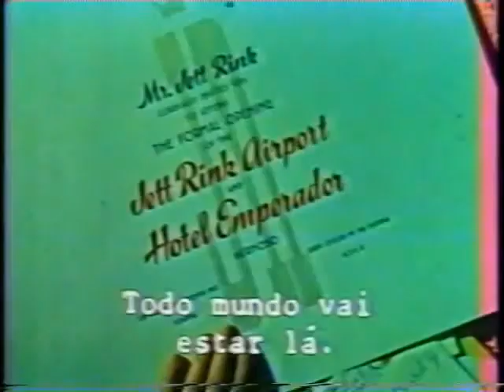C ҒΘҒҒÁ ᐯ!ᗸℇ ₸∐ℇSD∀ƔS ❤ L∐G▲R NℇNH∐ӎ.